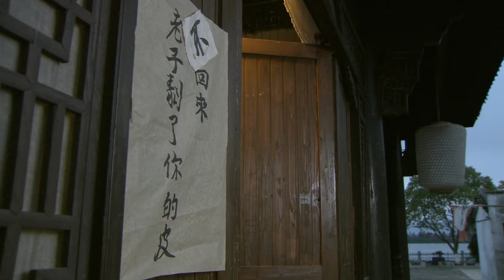好看的谍战剧【捕蜂者 】08 | 冷艳女特化身交际名媛，窃取情报，捕杀日谍，在敌军心脏，经历生与死的淬炼！（朱亚文 施诗）